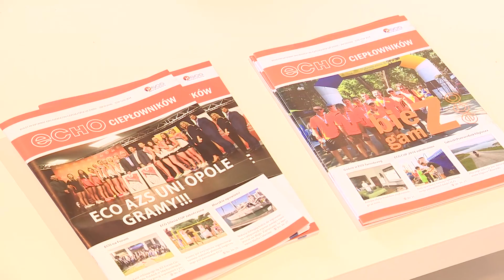"Unia Europejska traktuje politykę klimatyczną jak religię. Polski rząd się na to nie godzi"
Międzyzdroje (woj. zachodniopomorskie). Jednym z tematów poruszanym w kuluarach XX Forum Ciepłowników Polskich w Międzyzdrojach była forsowana przez Komisję Europejską polityka klimatyczna. Przedstawiciele rządu obecni na Forum zgodnie podkreślali, że polskie władze będą „walczyć” z Unią Europejską o zmianę planów energetycznych.

- Polityka klimatyczna, jest traktowana przez Unię Europejską jak religia, a więc w ogóle nie chcą na ten temat rozmawiać. Oni nie rozumieją polskiej specyfiki. Wymyślili sobie: „produkcja energii bez węgla”. Obecny rząd na coś takiego się nie godzi - stwierdził Michał Jach, przewodniczący Komisji Obrony Narodowej.

Z kolei Paweł Sałek, pełnomocnik Rządu ds. Polityki Klimatycznej, podkreślił, że nie ma sensu, aby Polska całkowicie zrezygnowała ze stosowania węgla w energetyce.

- Nasze bezpieczeństwo energetyczne w pierwszej kolejności zależy od tego, co mamy na miejscu, czyli od węgla kamiennego i brunatnego. Nie musimy na siłę ścigać się z całym światem i dokonywać dekarbonizacji – dodał Sałek.

XX Forum Ciepłowników Polskich to najważniejsze, coroczne spotkanie branżowe, na którym poruszane są najistotniejsze kwestie sektora ciepłowniczego.